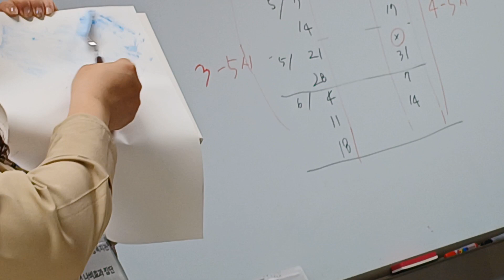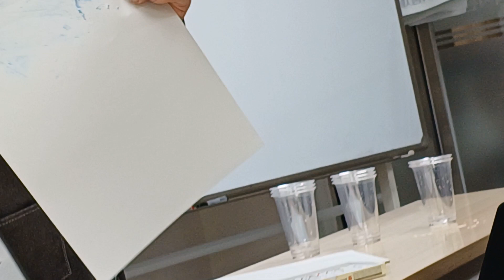아크릴 페인팅 시범수업을 보는 중